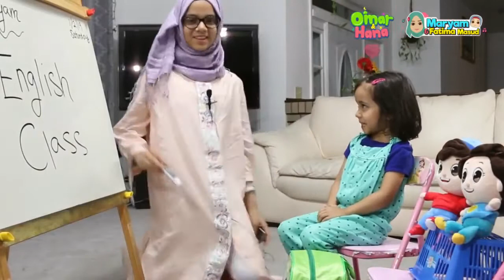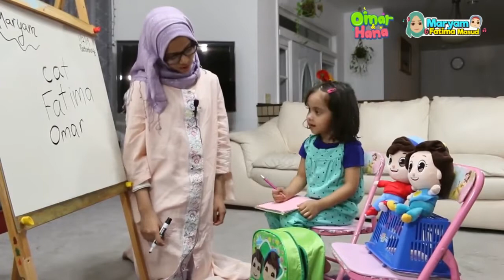Maryam Masud Teaches Omar & Hana Play Time Islamic Songs for Children Nasheed for Kids.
Maryam Masud Teaches
Maryam Masud Teaches Omar & Hana .
Maryam Masud Teaches Omar & Hana Cartoon for Kids Nasheed youtube.
Maryam Masud Teaches Omar & Hana Cartoon for Kids Nasheed video.
Maryam Masud Teaches Omar & Hana Cartoon for Kids Nasheed songs.
Maryam Masud Teaches Omar & Hana  Cartoon for Kids Nasheed lyrics.
Maryam Masud Teaches Omar & Hana  Cartoon for Kids Nasheed today.
Maryam Masud Teaches Omar & Hana  Cartoon for Kids Nasheed movie.
Maryam Masud Teaches Omar & Hana Cartoon for Kids Nasheed english.